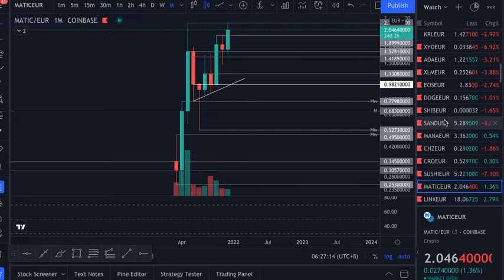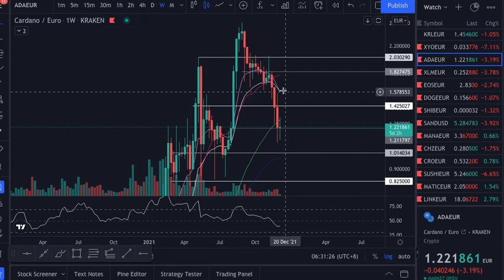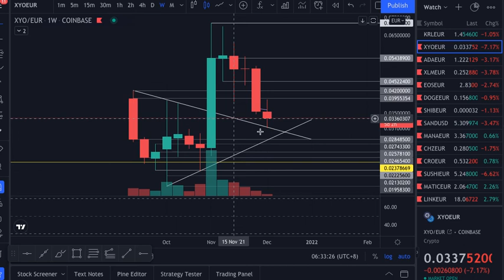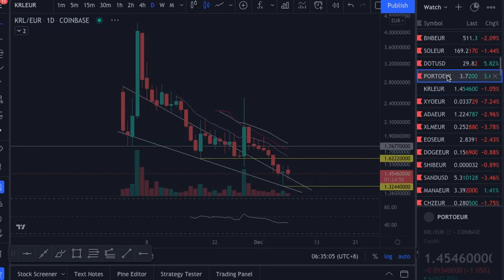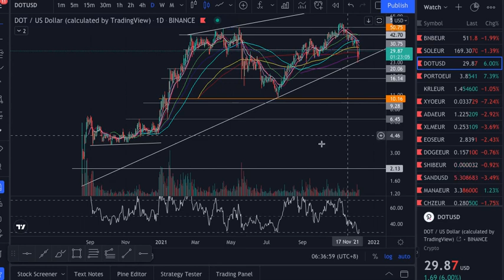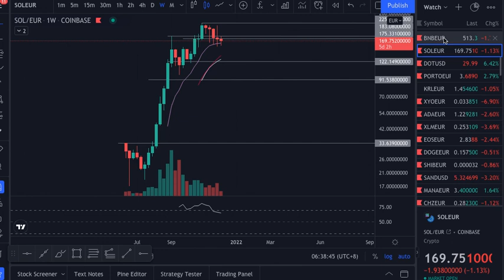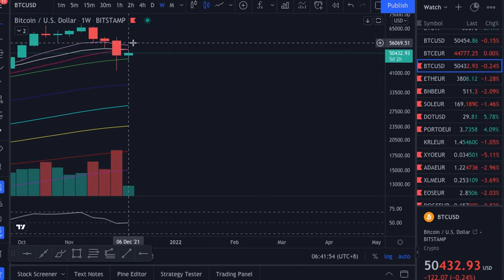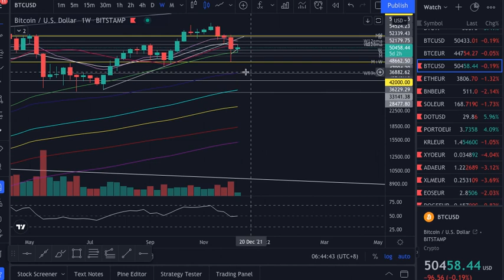BTC081221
Use risk management